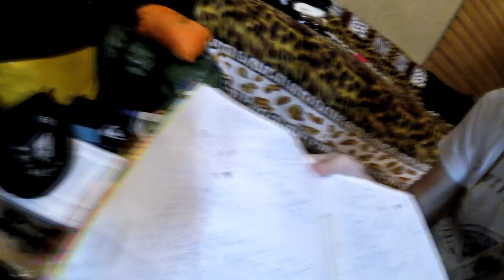VLOG #2 ПУТЕШЕСТВИЕ НА ВЕЛИКЕ, ЧТО С СОБОЙ БРАТЬ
Ребятки всем привет, теперь на моем канале не только о музыке, поэтому в сегодняшнем видео я расскажу о том как мы готовимся к путешествию на великах по югу России и что полезного берем с собой! Заранее извиняюсь за качество видео и звука, только меня похвалили и я опять за старое😁 Взяли gopro чтоб снимать в дороге, хороша она конечно на улице, но не в помещении. Потому походное видео в походных условиях. Рассказывайте в коментах о своем опыте в таких путешествиях, буду рада обратной связи. И всем рок🤘

We are going on a trip to the south of Russia on bicycles 🚴 a video about what you need to take with you. unfortunately so far only in Russian(